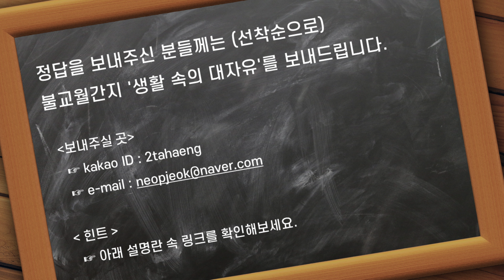불교 QUIZ (40), 평온하고 고요한 마음 상태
아래 링크를 통해 정답을 확인하실 수 있습니다.

'함께 하지 않으蓮'은 생활 속에서 불교수행을 하고 계시는 청년 도반들이 운영하는 채널입니다.

본 영상은 불교 월간지 '생활 속의 대자유'에 실린 내용을 편집한 것으로 배포사 사전 연락주시기 바랍니다.

네이버 포스트를 방문하시면 더 많은 컨텐츠를 보실 수 있습니다.

진정한 출가는 몸이 아닌 마음의 출가입니다. 각자의 생활 속 현실이 불교 수행을 하시기 가장 좋은 도량입니다. 그 시작을 함께 하겠습니다. 언제든 편하게 연락주시기 바랍니다.

음원출처)
- 아트리스트

이미지출처)
- 언스플래쉬, 픽사베이, 픽셀스